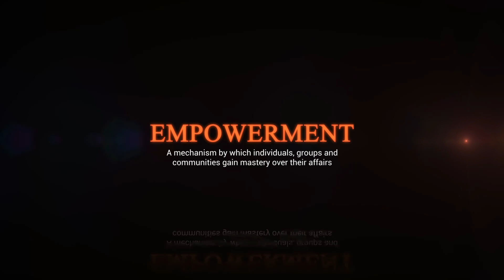Business Moves - An Interview with Lyvette Byrd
We know you guys love it when we reach out to voices in the community for their perspectives on business, life and everything in between.

So you will absolutely love today’s interview with Lyvette Byrd!

Join us as we discuss the hypothesis that “Business Moves At the Speed of A Relationship”.

Tune in now and give us your perspective in the comments.